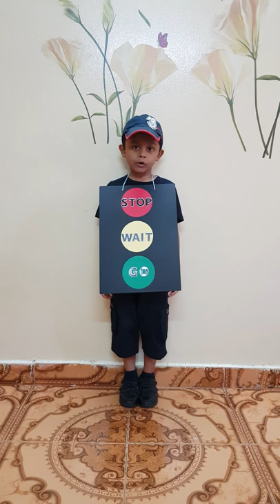Traffic signal fancy dress competition